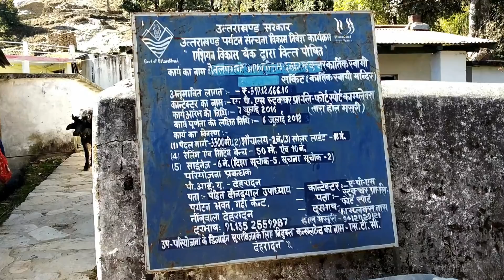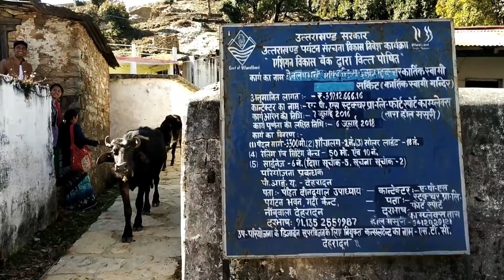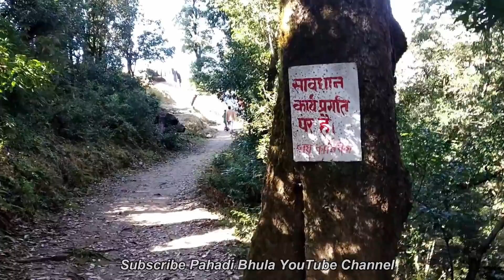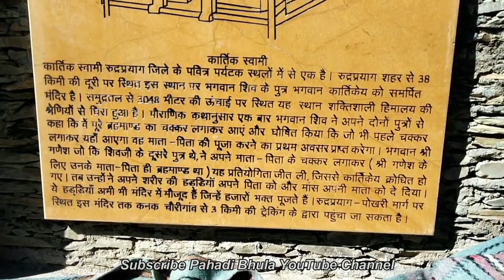Kartik Swami Temple Uttarakhand || कार्तिक स्वामी दर्शन || Pahadi Bhula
This temple is dedicated to Lord Shiva’s son Kartikeya. The region surrounding Kartikswami Temple is abundant in varied natural beauty and the splendid Himalayan range acts as its backdrop.

Kartikswami Temple is located 38 kms from Rudraprayag on Rudraprayag-Pokhri Road. It is situated at an altitude of 3048 mts and can be reached by 3 kms trek from Kanakchauri village.

KartikSwami is also known as Kartik Murugan Swami in South India. Kartik Swami Temple is a highly revered shrine set amidst serene environs and offers magnificent views of the snow-clad Himalayas which fills the heart with awe and delight.